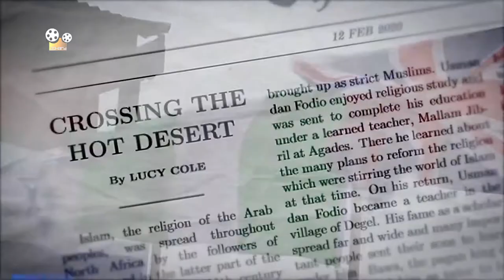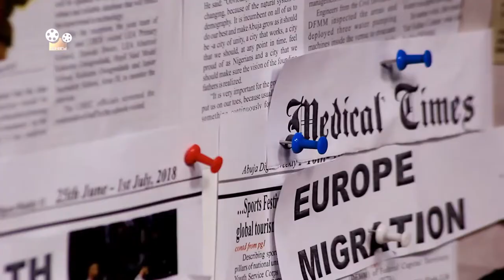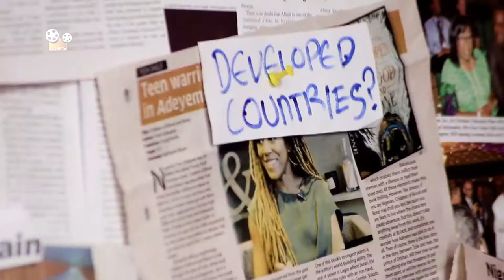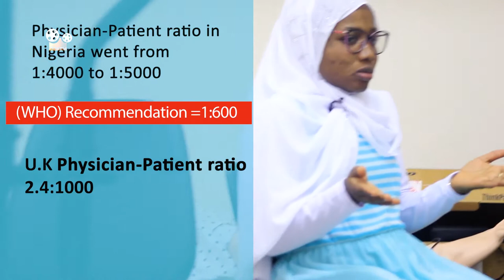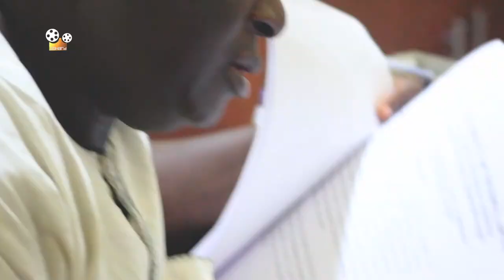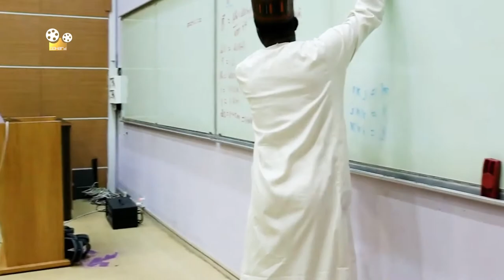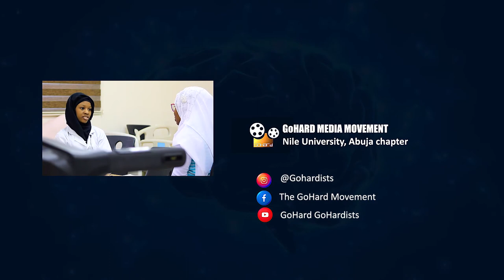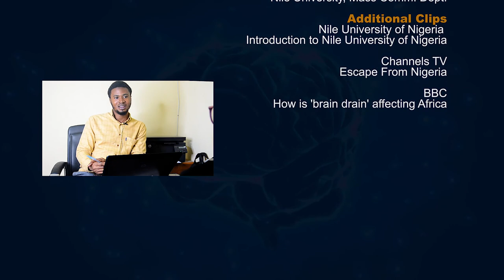The Threats of Brain Drain To Nigeria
A documentary done on the Nile University campus on the effect of brain drain on the country. This documentary is spearheaded by Miss Habibah Taiwo, the president of the female media production group on campus.